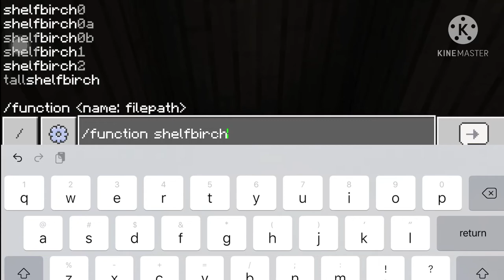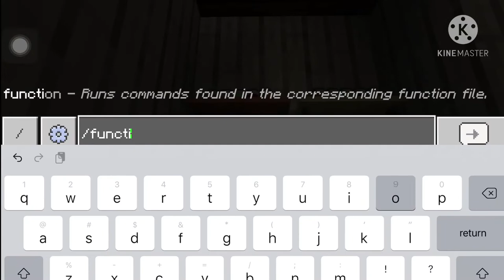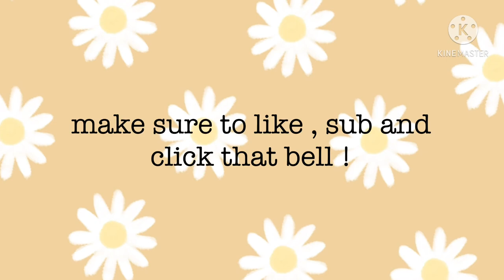[ mcpe ] || abandoned cottage || aesthetic speedbuild 🌿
Ｙｏｕ　ｈａｖｅ　（１）　ｅ－ｍａｉｌ！　代ぃ火園

Ｏｐｅｎ ｎｏｗ !

[ 𝙏𝙀𝙓𝙏𝙐𝙍𝙀 𝙋𝘼𝘾𝙆𝙎 ]

Mizuno’s Harfblock
Mizuno’s 16 craft

[ 𝘾𝙄𝙏 ]

Mizuno’s 16 CIT
Ghoulcraft BE/PE

[ 𝙎𝙊𝘾𝙄𝘼𝙇𝙎 ]
Roblox : XxPixel22xX
Minecraft GT : ChillBean22

Ｅｎｄ ｏｆ ｅ-ｍａｉｌ !

𝙰𝚛𝚎 𝚢𝚘𝚞 𝚜𝚞𝚛𝚎 𝚝𝚘 𝚍𝚎𝚕𝚎𝚝𝚎 𝚊𝚗𝚍 𝚌𝚕𝚘𝚜𝚎 𝚝𝚑𝚒𝚜 𝚎-𝚖𝚊𝚒𝚕?

𝘊𝘭𝘰𝘴𝘪𝘯𝘨 𝘯𝘰𝘸..